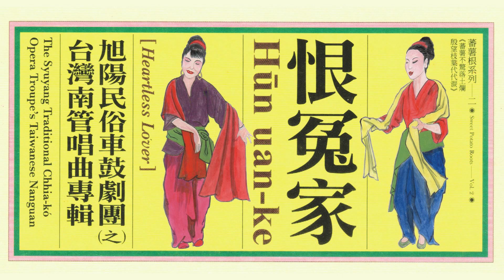旭陽民俗車鼓劇團《恨冤家》台灣南管唱曲專輯＿看燈元宵（演唱：吳鳳珠）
看燈元宵＿演唱：吳鳳珠

文＿周定邦2010.11

旭陽民俗車鼓劇團為曾獲民俗藝術終身成就獎的吳天羅所創。

吳天羅，一九三○年出生，雲林縣土庫鎮崙內人，人稱「天羅師」。幼時家貧，少時在村中大樹下受到啟蒙，向走唱的女盲師傅學習江湖調，即興編歌，月琴彈唱技巧，15歲跟歌仔戲班學戲，24歲拜師學藝，學習各種車鼓戲的表演技巧，1973年創立「旭陽民俗車鼓劇團」，至全國各地演出車鼓戲，從此走入車鼓民俗技藝的歷史傳承中，走唱江湖一甲子，成為國寶級的車鼓及唸歌大師。

旭陽民俗車鼓劇團在天羅師的努力經營下，堅持以現場伴奏演出，又因天羅師有現場即興編唱的天份，常常自編生活化的劇本演出，加之親切動人的音樂旋律、濃厚精彩的歌舞成份，使得劇團的表演深獲觀眾喜愛，因而聲名大噪、遠近馳名，可謂「頂港有名聲，下港上出名」，也因此獲邀至台北國家劇院、總統府前廣場等地表演，甚至到美國洛杉磯、華盛頓及英國公演，慰勞僑胞。由於配合演出的需要及對這項民俗藝術的熱愛，加上天羅師的編唱天份，使得天羅師留下了許多膾炙人口的歌謠，最有名的有《台灣四百年》、《憨未醒》及〈放伴洗〉等。由於天羅師擅長歌舞小戲、唸歌等說唱藝術，又自編自彈自唱台灣歌仔史詩，語言活跳生動，唸歌技巧精湛，對台灣民俗文化貢獻很大，故而榮獲民俗藝術終身成就獎。

公元2000年，一生充滿傳奇的吳天羅大師因為長期的操勞，罹患了癌症而與世長辭。天羅師過世後，劇團的重擔由兒子吳現山接棒傳承、繼承衣缽，讓旭陽民俗車鼓劇團繼續在台灣各地走唱演出，使得這項日漸式微的民俗技藝能夠繼續在天羅師的兒女們苦心的經營下發光發熱。

吳現山自少跟隨父親天羅師學習車鼓，習得一手絕活，在耳濡目染及父親的細心調教之下，無論是樂器的彈奏、歌詞的編寫都難不倒他，為了推廣這項寶貴的民俗技藝，繼承父親的遺志，劇團在吳現山的帶領之下，足跡遍及全國各地，常在喜宴、廟會中應邀演出。吳現山承襲天羅師的自創品牌風格，並可應邀請者的需要編寫歌詞，以答嘴鼓相褒的方式邊說邊演，搭配歌舞表演、現場伴奏，讓這項民俗技藝繼續在詼諧中道盡人世間的喜怒哀樂。由於吳現山的努力經營及團員的精湛演出，因此劇團曾獲時任中華文化復興運動總會會長的陳水扁總統褒揚，及中華民藝華會優等表演的榮耀，同時也代表雲林縣參加全國民藝表演，並獲得第二名的榮譽，而成為雲林縣傑出的演藝團隊，成為雲林縣藝術下鄉活動，及全國各地重要文化活動的表演團隊。

台灣的車鼓多屬南管或民謠曲調，劇情多為男女挑情逗笑，歌詞詼諧逗趣，配以誇張的動作來引人入戲。旭陽民俗車鼓劇團表演的內容除了承襲傳統的表演內容外，更開拓題材，自創風格獨特的說唱音樂，搭配載歌載舞的歌舞劇，並自編劇本、七字仔四句聯，以答嘴鼓相褒的方式邊說邊演，內容幽默有趣、俏皮活潑，表演題材多涉及男女私情、家庭問題、善惡爭辯等社會面向，是最具有台灣傳統特色的車鼓劇團。

旭陽民俗車鼓劇團的表演內容，常依邀請的對象或場合不同而做不同的改變，經常表演的戲齣有「相褒歌」、「牛犁仔歌」、「公背婆」、「十二月菜」等及一些通俗小戲，如「相命嘴」、「24嫁」、「婚前婚後」、「賭博喝酒歌」、「陳三五娘戀愛古」等，或「共君定約」、「牽君手鬆」、「鼓轉三更」、「秋天梧桐」、「恨冤家」、「看燈元宵」、「越盡千山嶺」、「天注定」、「不上樣」、「見景思情」、「思君嘆」、「七里橋私奔」（以上三首為天羅師編詞）、「相思引」（吳現山詞）等歌仔南管曲調，並穿插吳鳳珠的生動唸歌，使得表演節目更加多元、精彩；如果是政府單位舉辦的文化活動，團長吳現山更會自編劇本來演出，讓演出的內容搭配活動的主題，使得邀請者及觀眾賓主盡歡，在娛樂中傳承台灣車鼓、唸歌等民俗技藝，讓這項面臨斷層的傳統藝術早日覓得傳人，使它能在台灣世世代代生生不息的傳承下去，並予發揚光大。